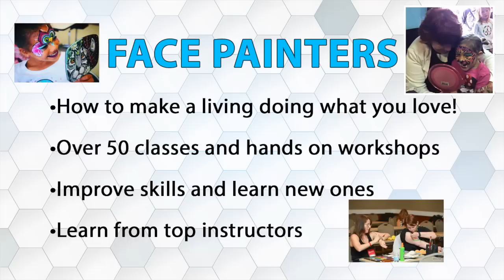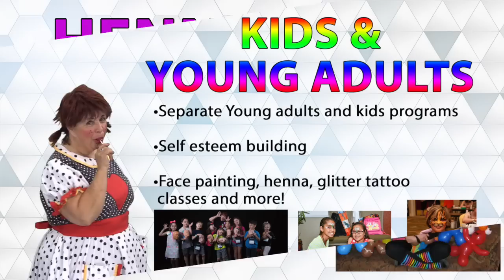The Many Faces of the FABAIC - Will You Be There?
The Face and Body Art International Convention is one of a kind! Join hundreds of artists for a full blown week of education, shopping, and FUN! Whether you face paint, henna, or only do special fx and gore, we have something for everyone! We even offer kids and youth classes for the up-and-coming artists! Pick what classes you want to attend, break out your paint kit at the nightly jams, exchange ideas and network with like-minded individuals. The FABAIC has something to offer for the beginner to the advanced!

Think you know your stuff? Compete with other top artists for a chance at cash prizes! Not an expert? We have beginner competitions as well!

The FABAIC is May 21-24th, 2015 in Fort Lauderdale, Florida!